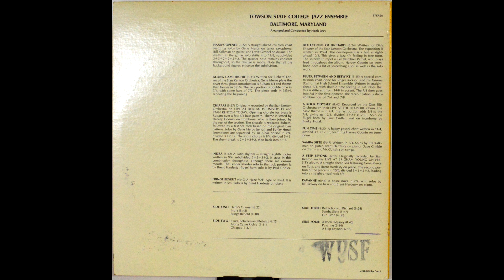Towson State University Jazz Ensemble - 2XLP (1972) - 10 - A Rock Odyssey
Rich Burns - Alto Saxophone
Gene Meros - Tenor Saxophone
Joe Houck - Tenor Saxophone
Tim Shipley - Baritone Saxophone
Al Lawson - Baritone Saxophone
Gil Rathel - Trumpet
Doug Bull - Trumpet
Paul Cridler - Trumpet
Bill Grove - Trumpet
Stanley Meros - Trumpet
Harvey Coonin - Trombone
Bunky Horak - Trombone
Mike Moran - Trombone
Greg Sorscek - Trombone
Rick Rollins - Trombone
Bill Kalkman - Guitar
Brent Hardesty - Piano
Bill Selway - Bass
Dave Gimbel - Drums
Vic Giustina - Conga
Frank Zack - Auxiliary Percussion